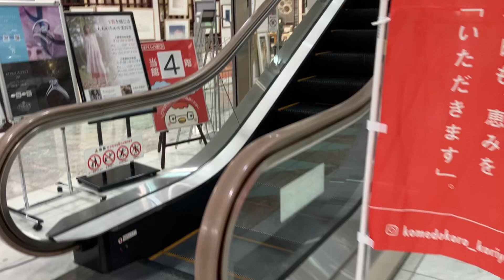【三菱】1X エスカレーター 郡山ビッグアイ 1X escalator Koriyama Big Eye station mall Fukushima Japan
郡山ビッグアイにあるエスカレーターです。